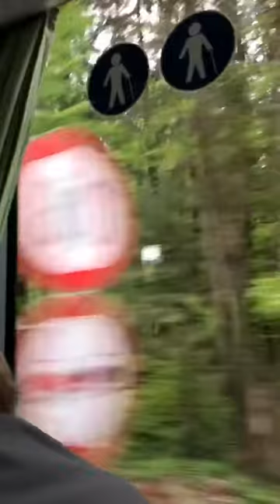190503 Stift Nonberg, Sankt Gilgen, Mondsee ノンベルク修道院〜ザンクト・ギルゲン〜モンゼー The Original Sound of Music Tour